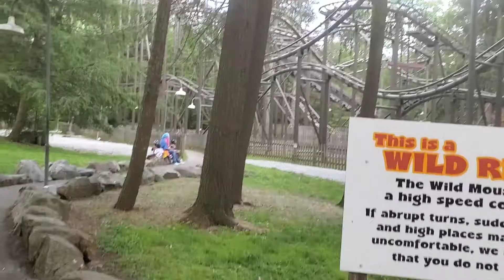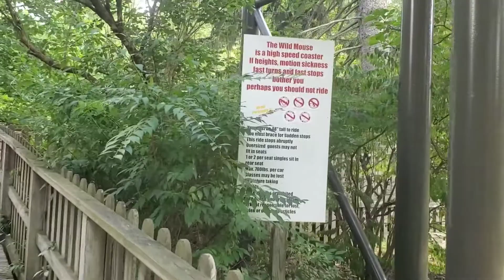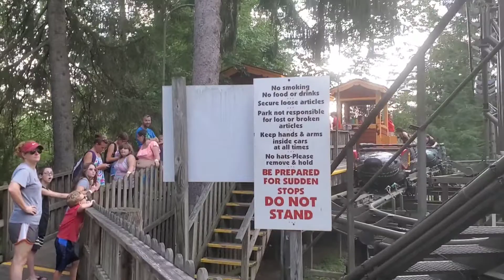Idlewild Wild Mouse Queue Walkthrough & Off-Ride Footage - 8/9/21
Ready to ride? This isn't your ordinary wild mouse! Idlewild's Wild Mouse takes it to the extreme with some of the most violent and intense wild mouse maneuvers you could imagine! You might even say it's the Wildest Wild Mouse out there.